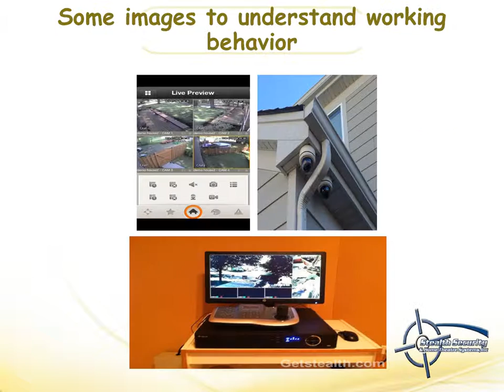Monitor each and every protective corner by installing CCTV camera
People love video descriptions much more than the textual descriptions. In this video one will easily find various ways to secure their important places through the surveillance of CCTV cameras.